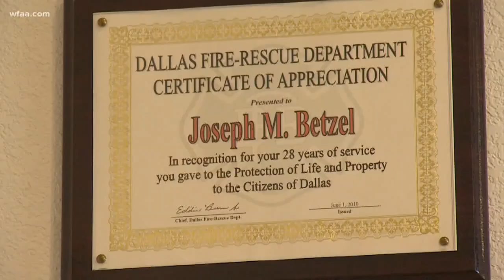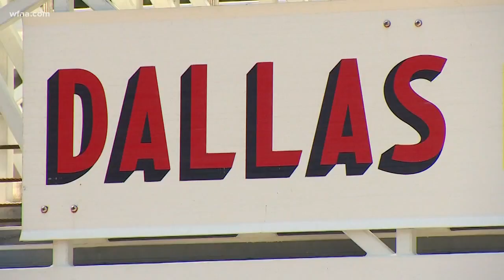City settles police and fire lawsuit